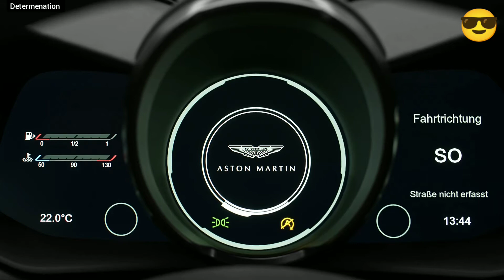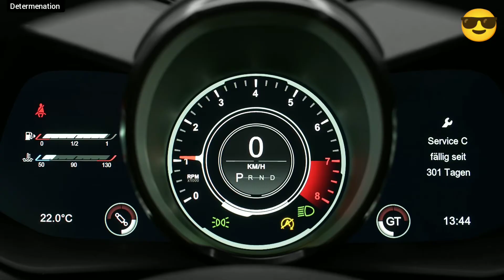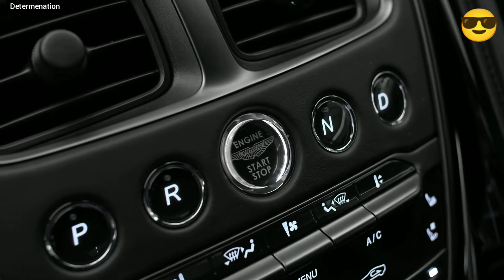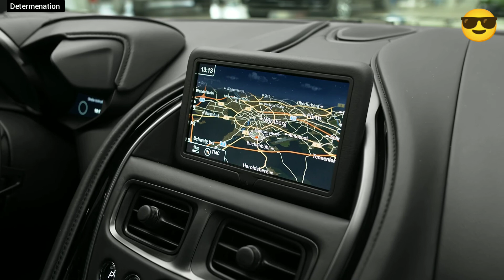Aston Martin DBS superleggera GETANA MORA 304.000 euro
Aston Martin DBS superleggera V12 5.2L 0_100 km 3.4s top speed 340 km/h 😎👈